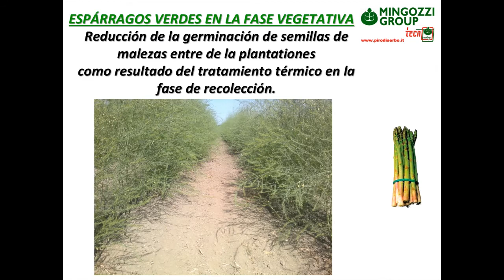ASPARAGUS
How to: focus on Asparagus and Heat treatment by flame.